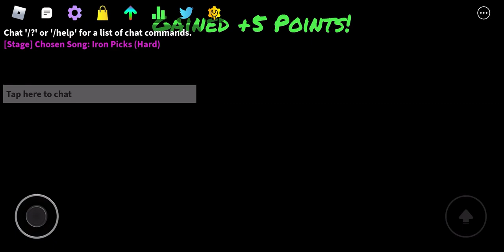(Mobile) Funky Friday - VS Steve: Iron Picks (Hard) PFC 100%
literally luck